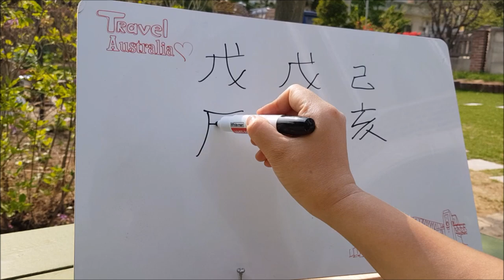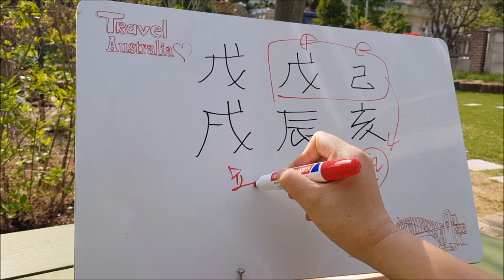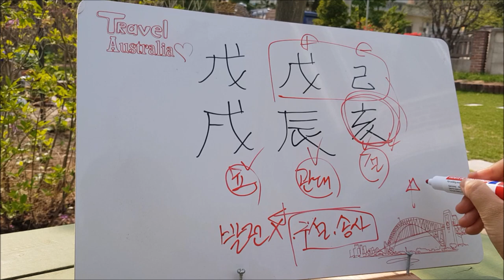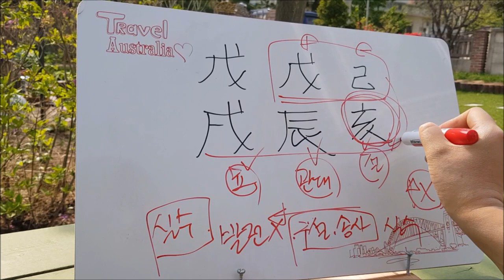[오늘의운세]2019년 5월1일 -무진월 무술일[도깨비불운명학연구소]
상담시간 9:00-21:00 (선예약 선입금)

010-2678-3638 문자필수(상담중일 수 있습니다.)